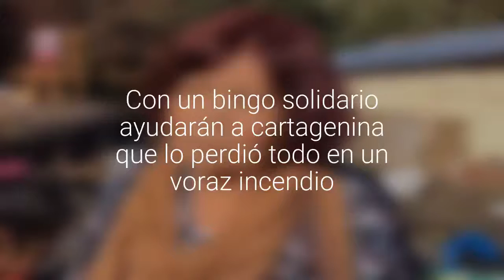[VIDEO] Con un bingo solidario ayudarán a cartagenina que lo perdió todo en un voraz incendio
Patricia Cuevas sufrió la destrucción total de su hogar el sábado pasado a causa de un siniestro.